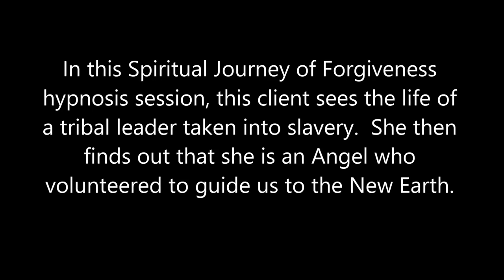Anđeo koji nas vodi ka Novoj Zemlji - Hipnoterapija, Alba Vainman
U ovoj hipnotičkoj sesiji 'Spiritual Journei of Forgiveness', ovaj klijent vidi život plemenskog vođe odvedenog u ropstvo. Zatim saznaje da je ona anđeo koji se dobrovoljno javio da nas vodi do Nove Zemlje.

Alba Vajnman je klinički i transpersonalni hipnoterapeut za one na putu duhovnog buđenja i svoju sopstvenu tehniku hipnoze naziva Duhovnim putovanjem oproštaja. Ima sertifikat Instituta za interpersonalnu hipnoterapiju, a karijeru je započela tehnikom kvantne hipnoze Dolores Cannon (KHHT). Takođe praktikuje regresivnu hipnoterapiju Aurelija Mejie iz Medeljina, Kolumbija.